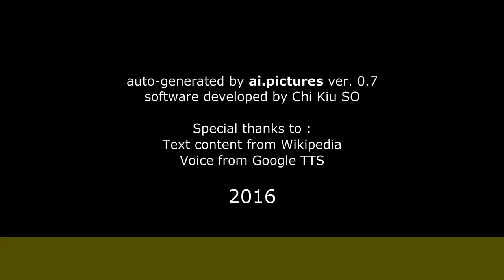Zeudi Araya - Biografia